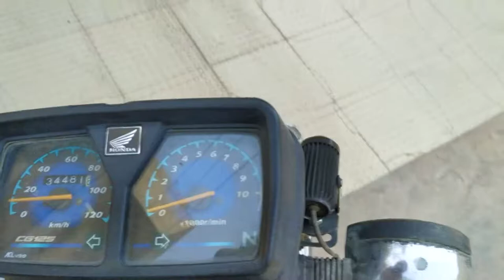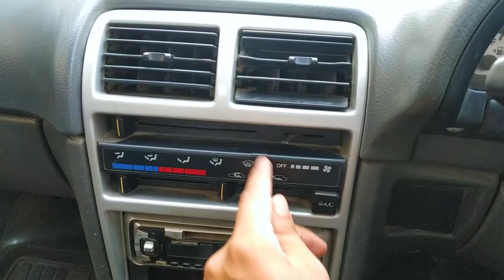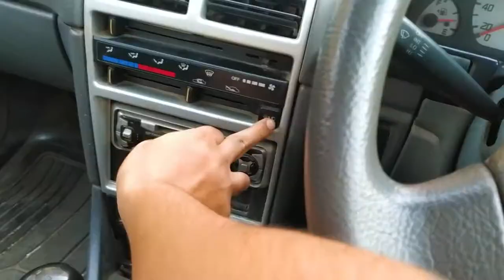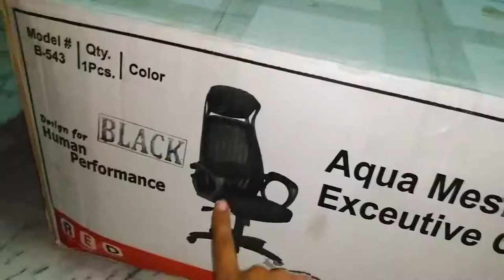New Gaming Chair Ly Li Guys